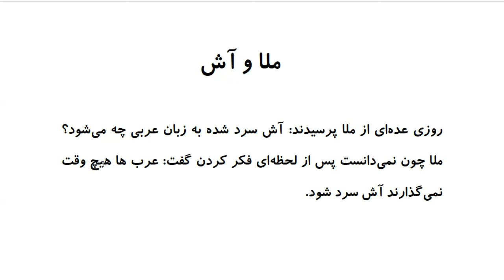Laugh and Learn Farsi: Mulla Nasreddin Tales - ملا و آش